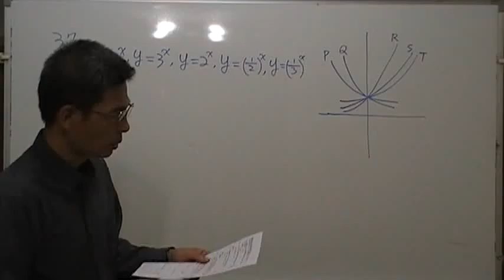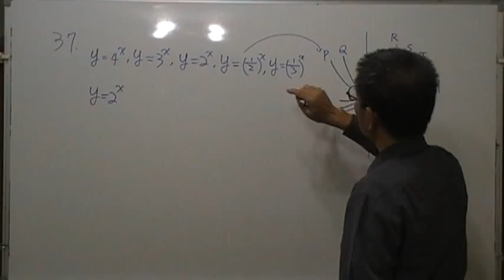高一數學第37題